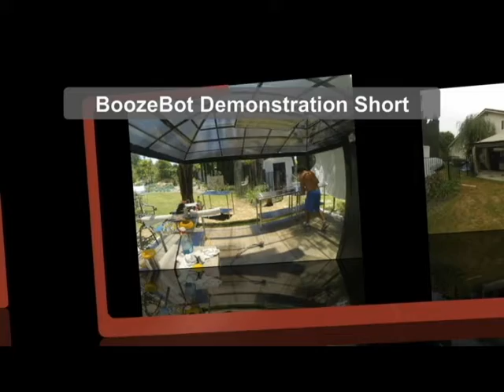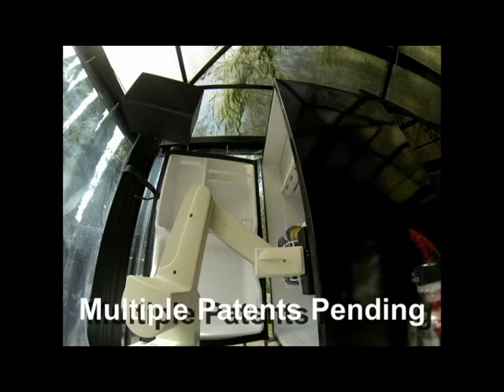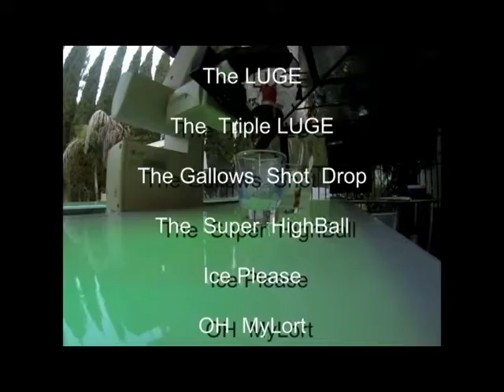Steele Young & Mafungo,LLC Present; BoozeBot - Short Demonstration Video for Mobil Devices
The Worlds first 5-Axis Robotic Bartender Uniquely American; conceived and built with a great party experience in mind. Any drink imaginable; it's only a matter of programming.

Intellectual Property owned by Mafungo, LLC.